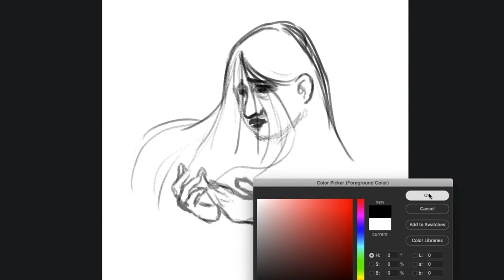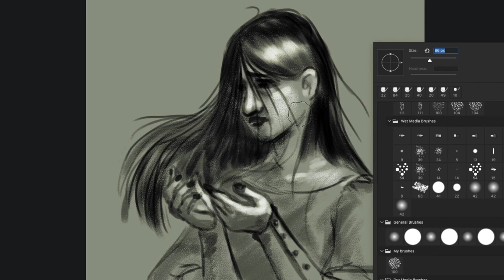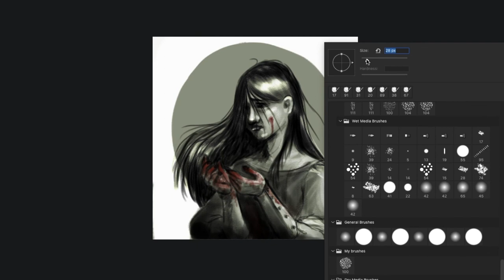Let's Draw a Quick Sketch - With blood on our hands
·My tools.

.Adobe Premier
.Adobe Photoshop
.Mac pro

·Music·
Danse_Morialta . Kevin_Macleod
Divine_Life_Society . Jesse_Gallagher